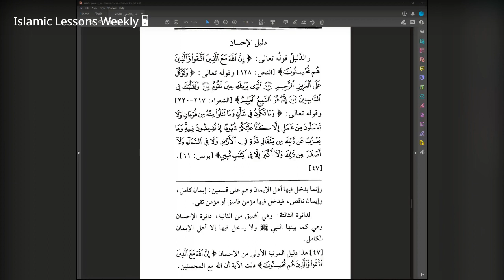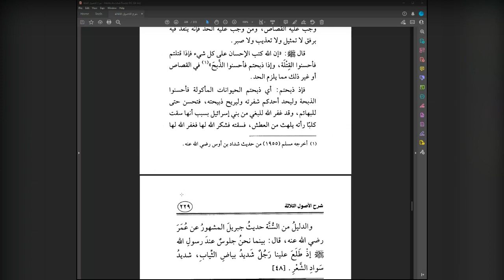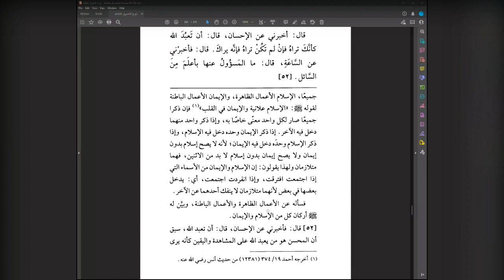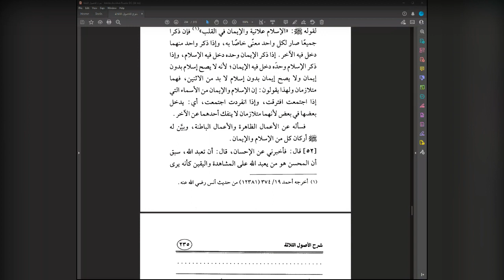The 3 Fundamental Principles Lesson 33 Explanation of Shaykh Saleh Al Fawzan